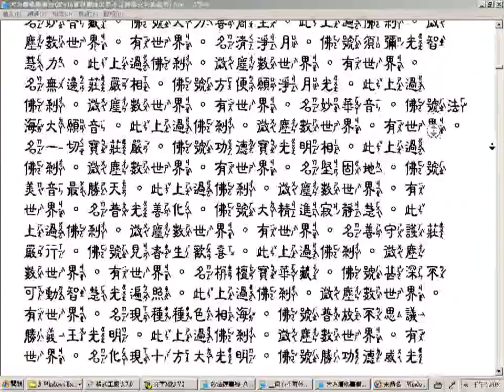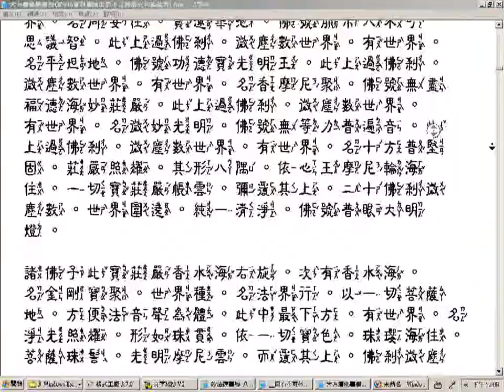大方廣佛華嚴經80卷版部分 卷第1至10一部份 中隸注音字型部分電腦注音有誤請明察改之 願將功德迴向法界與家母本人20170908 歡迎有緣大眾前賢大德們搜尋社會服務網路電視台